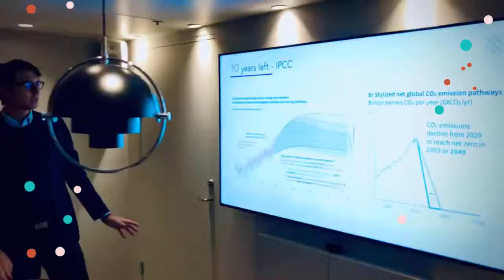NewCo Helsinki visits SaltX technology at Norrsken House in Stockholm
A very special visit to SaltX technology, storing energy in Salt at Norrsken House. It was really great to meet with Eric Jacobsson, CCO and Simon Ahlin for SaltX technology.

Thank you Eric and Simon for hosting us.

During 2 days and 11 meetings, the NewCo Helsinki team went on a learning journey and visited ecosystem players, leading AI and Innovation companies, and official representatives in Stockholm.

Check out NewCo Helsinki's new accelerator. newcohelsinki.fi/en/news/newco-accelerator-launched/

Visits included the Stockholm Chamber of Commerce, the Swedish-Finnish Chamber (Sve-Fin) at Finlands Embassy in Stockholm to learn, build relationships, and identify collaboration projects.

The objective and purpose were to learn about the success factors for startups to scale-ups and innovation Eco-systems activities. Identify collaboration & project opportunities.

Thank you all involved.

The visit was organized and facilitated by Cleantech Region Impact Group.

Connect for info and interest in bridging the Nordic-Baltic innovation and startup ecosystems.

Lars Ling, CEO & Founder

Photo and video credit: Lars Ling